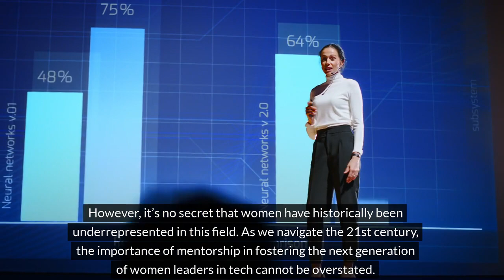Natalie Schubert Daida CEO | Mentoring Women in the Tech Industry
🚀 Empowering Women in Tech: The Critical Role of Mentorship 🌟

In an industry renowned for its rapid innovation and disruptive potential, the tech sector still faces significant challenges, including the underrepresentation of women. This video delves into the transformative power of mentorship programs, led by visionaries like Natalie Schubert, CEO of Daida, in fostering the next generation of female leaders in technology. 🎓💻

🔍 The Current Landscape: The Gender Gap in Tech
Despite progress toward gender equality, women remain vastly underrepresented in STEM fields. This video explores the barriers women face in tech and underscores the untapped potential awaiting when diversity and inclusion are prioritized. 📊👩‍💻

💪 The Power of Representation
Seeing women in tech leadership roles not only empowers but also inspires upcoming female professionals. We discuss how representation is crucial in shattering stereotypes and altering perceptions about who can lead in tech. 🌈👩‍🔧